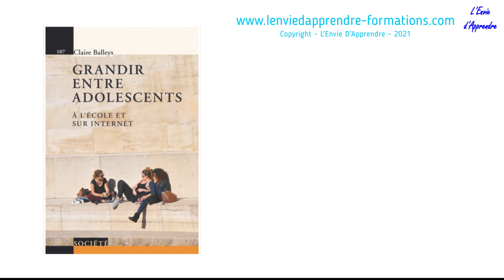La Biblio du CPE - "Grandir entre adolescents. A l’école et sur internet" de Claire Bailleys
Livre présenté:
Balleys Claire, Grandir entre adolescents. A l’école et sur internet. Lausanne, Presse polytechniques et universitaires romandes, coll «  le savoir suisse », 2015